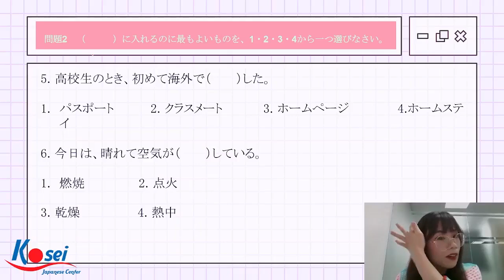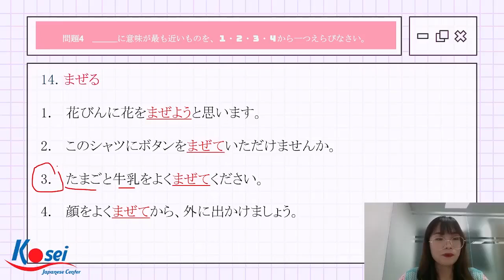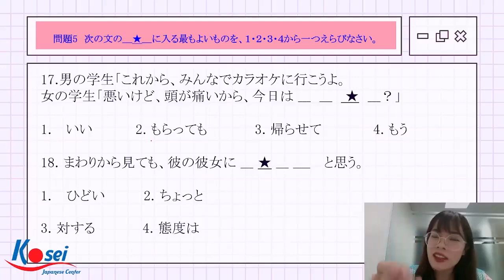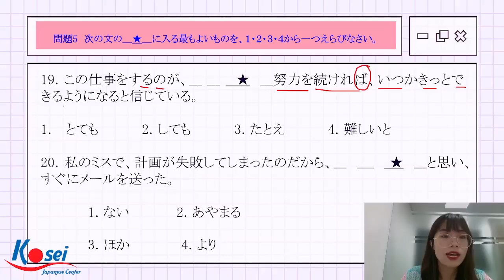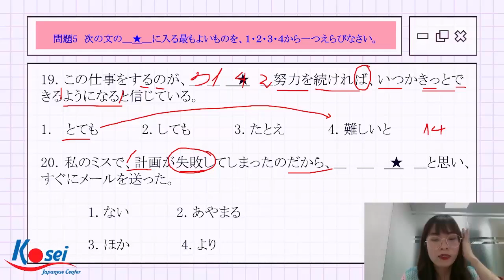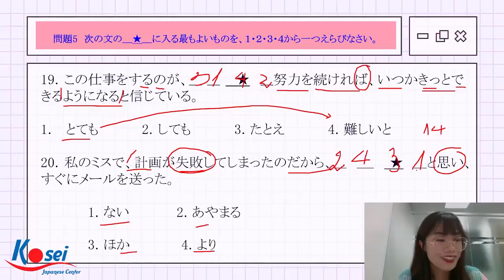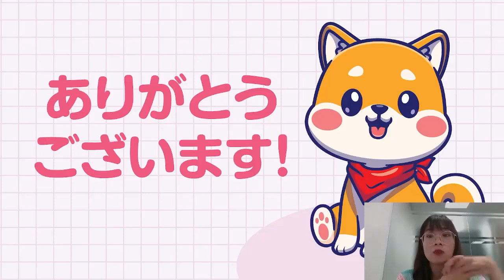TẤT TẦN TẬT Cấu trúc và phương pháp làm bài thi JLPT thực tế